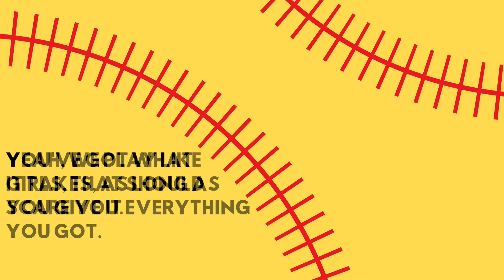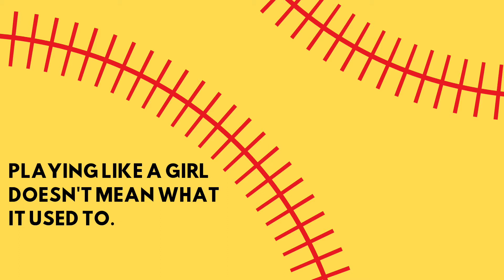Softball Quotes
These softball quotes will inspire you to be the best player on the field! Become the best with the quotes about softball!